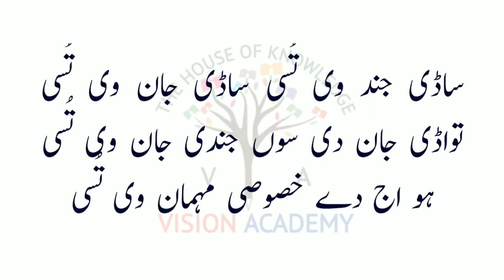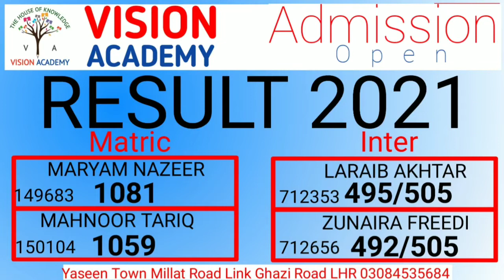Comparing in Urdu for Farewell Party by Sir Mahboob Ahmad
In this video you will find out what kind of words Naqib should choose in any program. You will also know what kind of poems can be sung for reception, recitation, Naat etc.
you'll also find in this video some poems in written form.